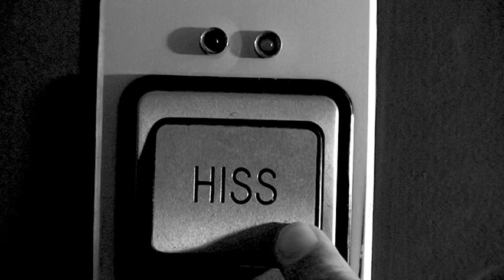Elevator Pitch: LFSolutions